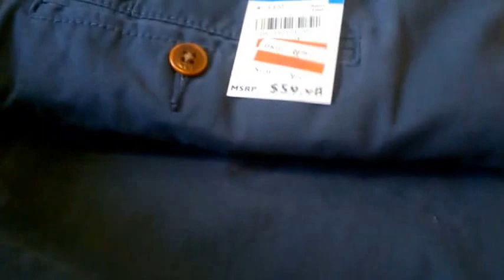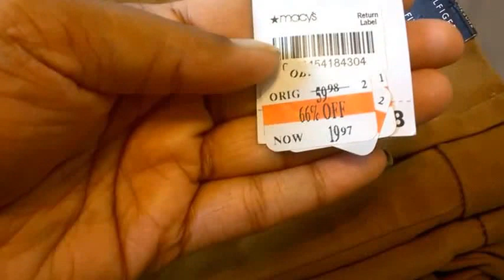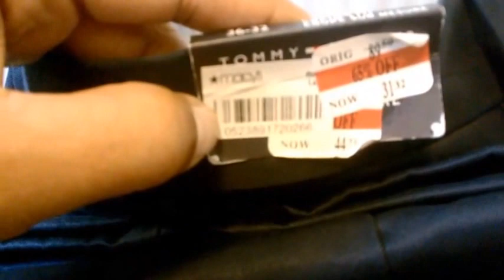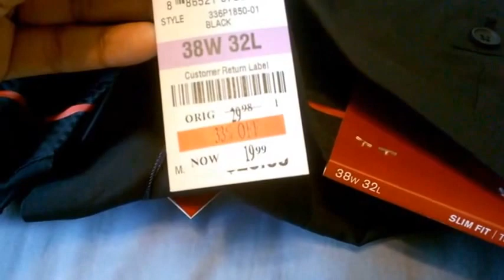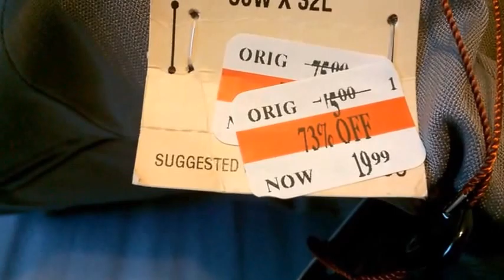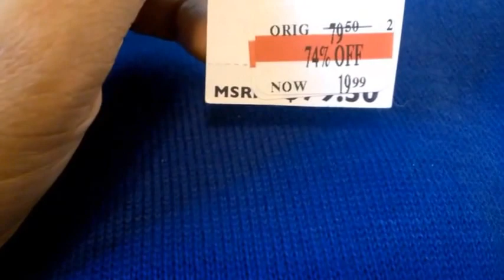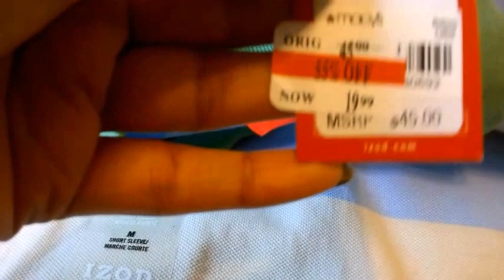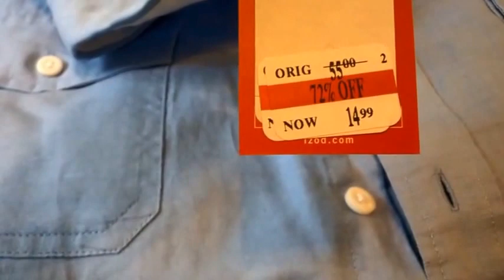Macys Epic Clearance Haul - To Die For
Steal guys, Macy's had been a blessing to me. You have to watch this epic haul from Macy's on clearance.